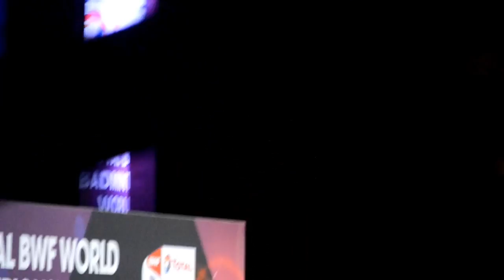Total BWF 2017 Award Ceremony - P V Sindhu, Nozomi Okuhara, Saina Nehwal & Yufei Chen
After a tough battle with a very narrow margin Indian Badminton star P V Sindhu got silver medal in Total BWF World championship. Had a chance to watch this live at Emirates Arena, Glasgow.